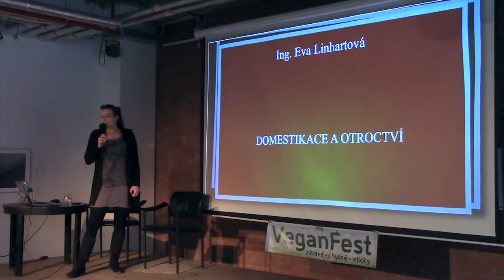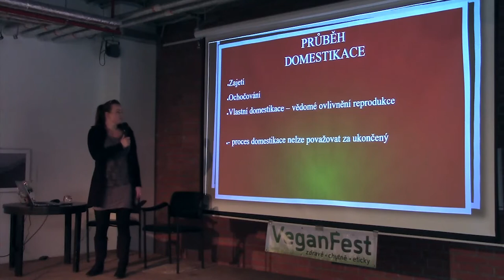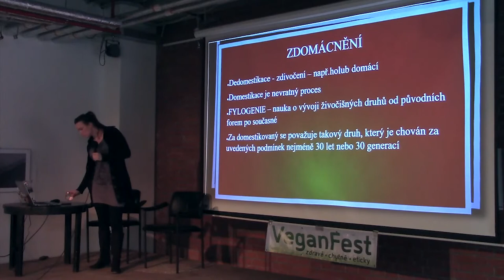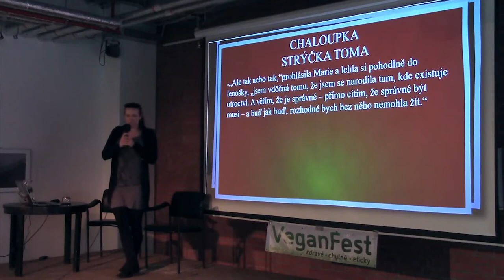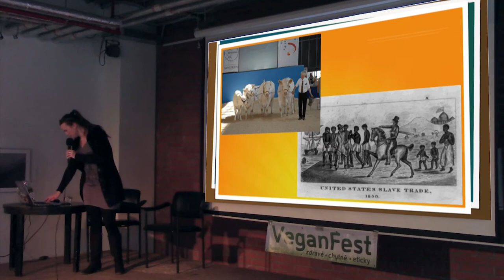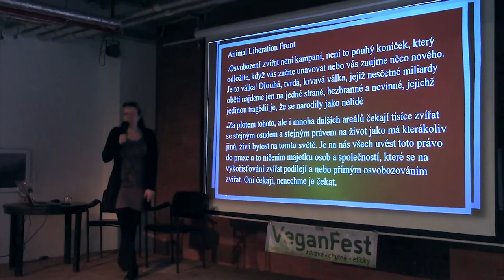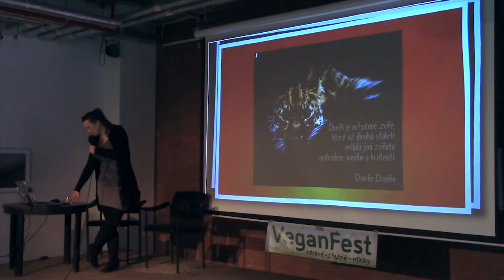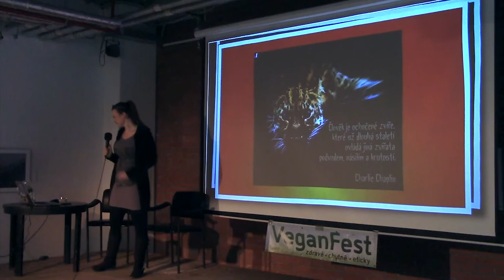Eva Linhartová – Domestikace a otroctví (VeganFest 2018)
Chcete se dozvědět více o historii domestikace, jejím vlivu na zvířata a prostředí? Zajímá vás jak souvisí otroctví s dnešním chovem zvířat? O tom všem si budeme povídat na této přednášce.